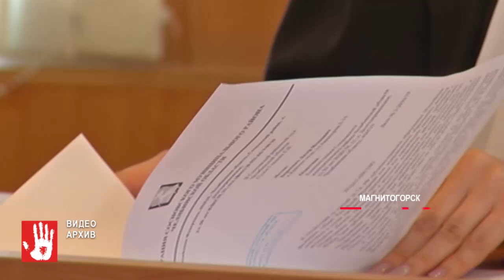Мачеха изуродовала лицо пасынку и осталась на свободе